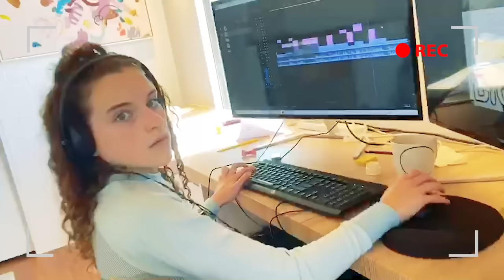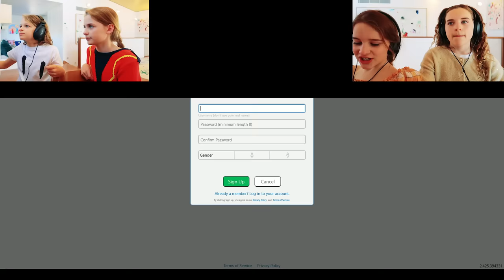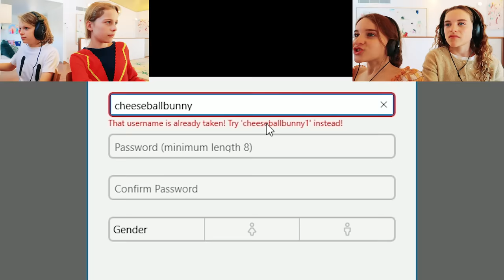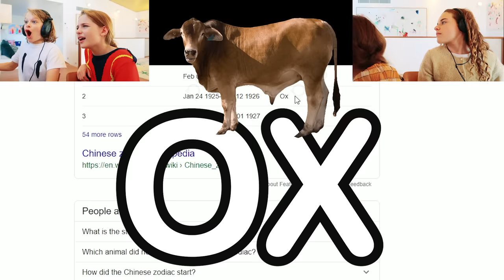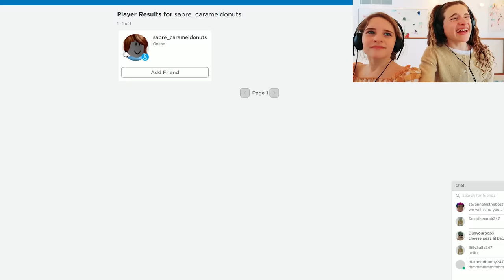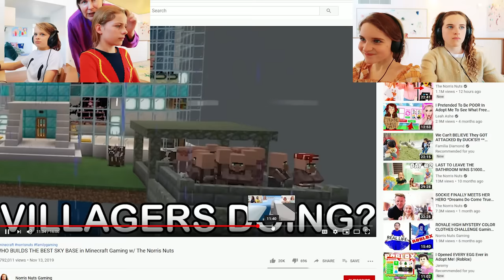WE'RE GETTING RID OF OUR ROBLOX ACCOUNTS Gaming w/ The Norris Nuts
Watch another video to help our channel - COOKING WHATEVER'S LEFT LAST TO LEAVE BATHROOM LAST LEAVE BOUNCY HOUSE Watch all to be a LEGEND